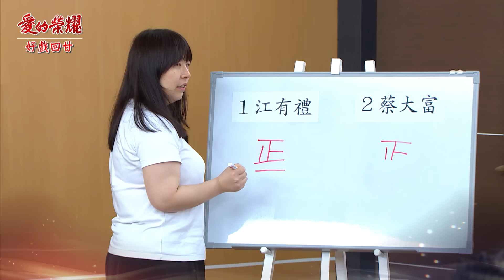《好戲回甘》愛的榮耀 EP181 大媽替天行道打惡禮